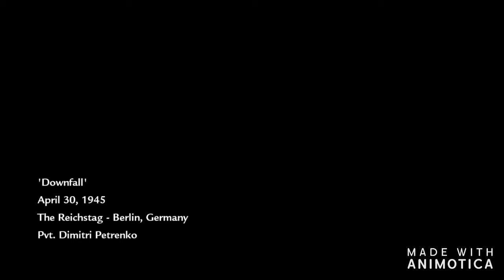HEART OF THE REICH (Call of Duty: World at War) #14